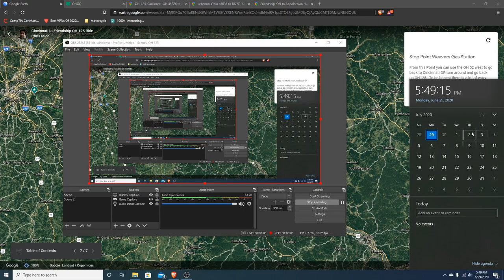Motorcycle Ride through OH 125 Cincinnati to Friendship 9:00 AM on July 2 2020.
This is a planned first time trip from Cincinnati to Friendship OH leaving July 2nd Thursday at 9 am.

UDF Meetpoint is 5275 Beechmont Ave

KICKSTANDS UP AT 9 AM

We are going to Friendship OH via OH 125 pretty much all the way but OHGO.com shows a closure and so I created a spur that will go up OH 348 and Down OH 40 connecting back to OH 125.

Getting back home is an open book.  I want to go through OH 73 and connect to OH 32...but you can choose to go OH 52 or right back up OH 125 .